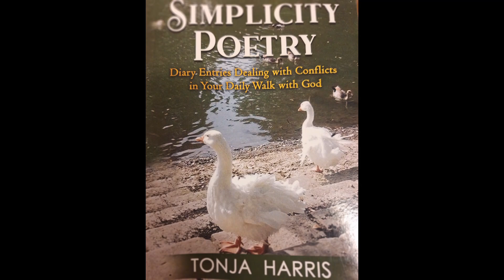Peanut Butter Pancakes with Eggs & Turkey Bacon. Let's talk Social Media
I wanted to enjoy my breakfast with you guys while giving you my 1-2 on a few relationships on social media!

Book: Simplicity Poetry purchase on Amazon Kindle Audiobook (author Tonja Harris)

Channel Membership $.99 monthly!!!